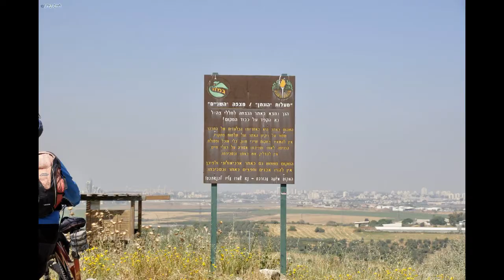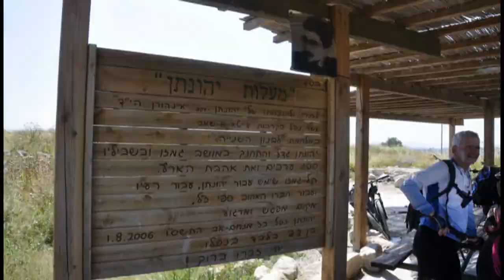ענבה גמזו טיול אופניים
טיול אופניים באיזור מודיעין בן שמן
המסלול